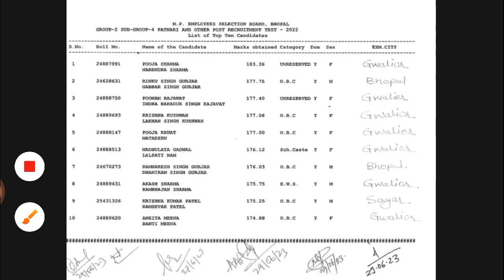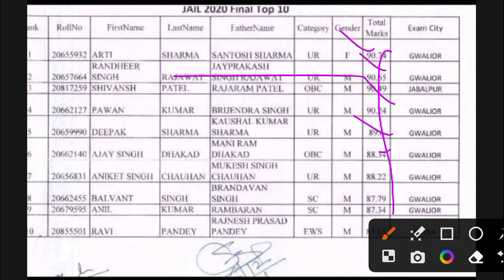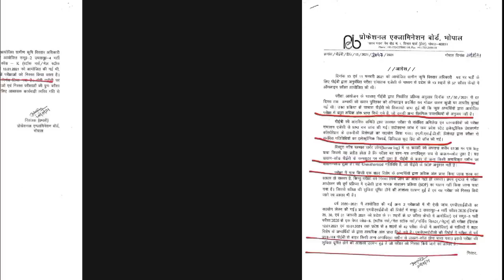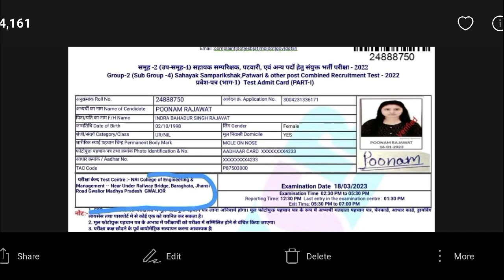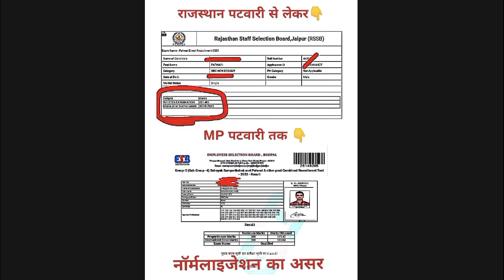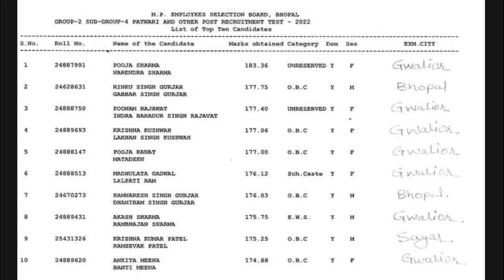Mp patwari scam/ मध्यप्रदेश पटवारी घोटाला/patwari exam scam in Gwalior exam centers